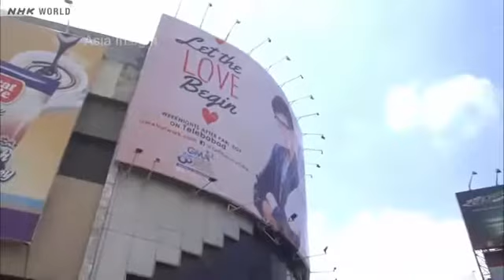Dream with Ruby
Một cuộc trải nghiệm cùng đài truyền hình NHK Nhật Bản tại đất nước Philipine xinh đẹp .